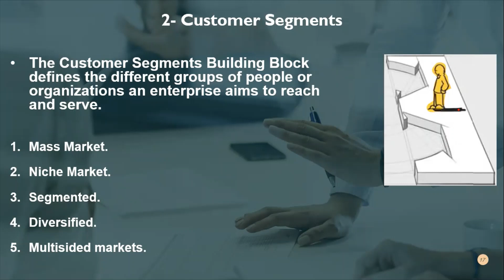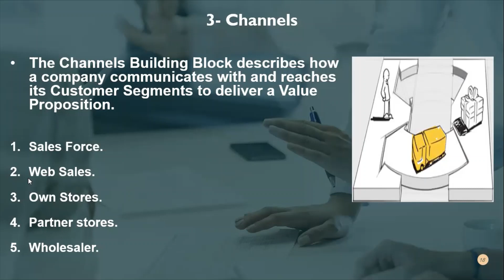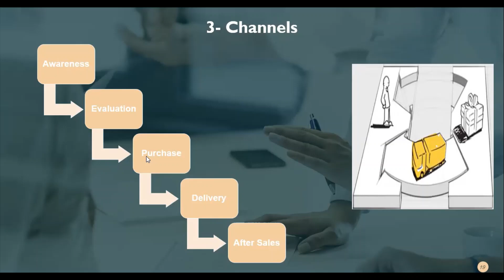إبتكار نموذج العمل التجاري Business model Canvas | القنوات Channels | (3/9 )